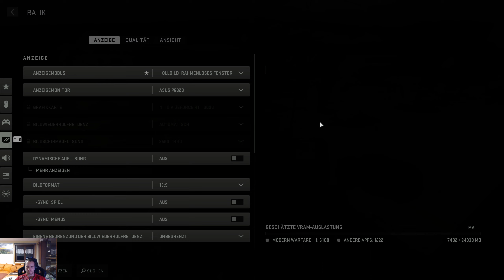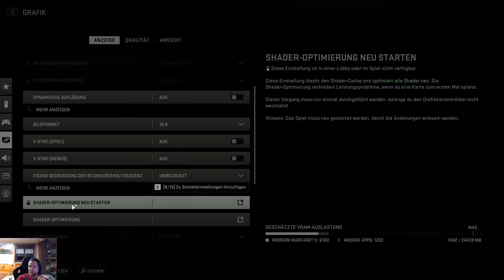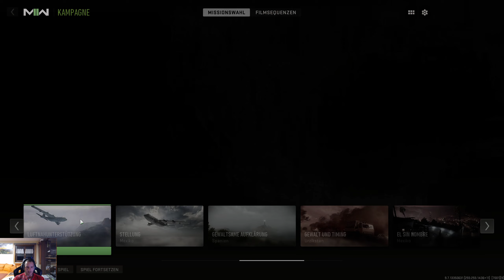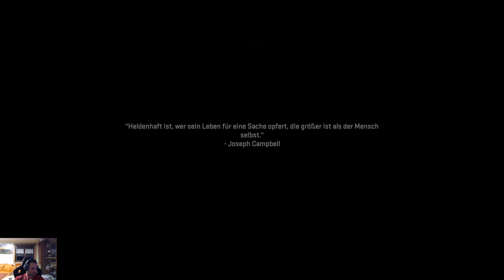Singleplayer on Veteran #4